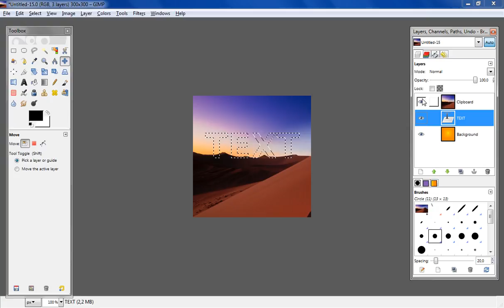GIMP How To: Image in Text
How to make text with an image.